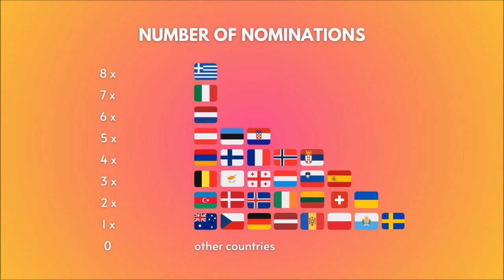Eurovision 2024 | MY AWARDS (+30 categories)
Eurovision 2024 - MY PERSONAL AWARDS (+30 categories)

This video is based on my opinion, so please be respectful!
You are free to share your opinion & feelings in the comment, but please be respectful for others :)

🎤 Eurovision 2024 - songs:
Albania: Besa Kokëdhima - Titan
Armenia: Ladaniva - Jako
Australia: Electric Fields - One Milkali (One Blood)
Austria: Kaleen - We Will Rave
Azerbaijan: FAHREE feat. Ilkin Dovlatov - Özünlə Apar
Belgium: Mustii - Before The Party's Over
Croatia: Baby Lasagna - Rim Tim Tagi Dim
Cyprus: Silia Kapsis - Liar
Czechia: Aiko - Pedestal
Denmark: Saba - Sand
Finland: Windows95Man - No Rules!
France: Slimane - Mon Amour
Georgia: Nutsa Buzaladze - Firefighter
Germany: Isaak - Always on the Run
Greece: Marina Satti - Zari
Iceland: Hera Björk - Scared of Heights
Ireland: Bambie Thug - Doomsday Blue
Israel: Eden Golan - Hurricane
Italy: Angelina Mango - La Noia
Latvia: Dons - Hollow
Lithuania: Silvester Belt - Luktelk
Luxembourg: Tali - Fighter
Malta: Sarah Bonnici - Loop
Moldova: Natalia Barbu - In The Middle
Netherlands: Joost Klein - Europapa
Norway: Gåte - Ulveham
Poland: Luna - The Tower
Portugal: iolanda - Grito
San Marino: Megara - 11:11
Serbia: Teya Dora - Ramonda
Slovenia: Raiven - Veronika
Spain: Nebulossa - Zorra
Sweden: Marcus & Martinus - Unforgettable
Switzerland: Nemo - The Code
Ukraine: Alyona Alyona & Jerry Heil - Teresa & Maria
United Kingdom: Olly Alexander - Dizzy

Intro: Loreen - Tattoo
Outro: Loreen - Tattoo (Acoustic)
Nominess presenting: Eurovision 2016 Voting Music